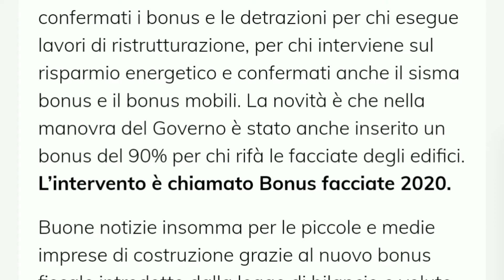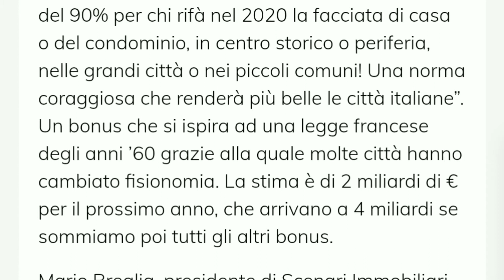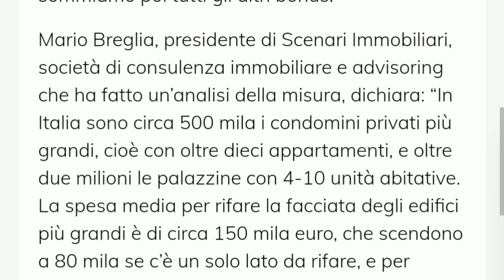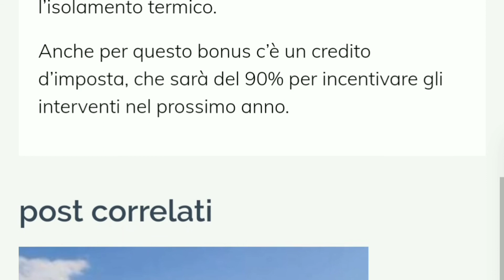Bonus facciate 2020: vantaggi del 90%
Arriva il Bonus facciate 2020. Sono stati confermati i bonus e le detrazioni per chi esegue lavori di ristrutturazione, per chi interviene sul risparmio energetico e confermati anche il sisma bonus e il bonus mobili. La novità è che nella manovra del Governo è stato anche inserito un bonus del 90% per chi rifà le facciate degli edifici. L’intervento è chiamato Bonus facciate 2020.

Buone notizie insomma per le piccole e medie imprese di costruzione grazie al nuovo bonus fiscale introdotto dalla legge di bilancio e voluto dal nuovo Ministro per i Beni e le Attività Culturali e per il Turismo, Dario Franceschini, che vuole rilanciare gli investimenti sul restauro ed il recupero delle facciate di palazzi, condomini ed edifici in genere. Il Bonus facciate 2020 prevede un credito fiscale del 90% da calcolare sulle spese sostenute.

Il ministro ha così commentato l’intervento su Twitter: “Con il bonusfacciate un credito fiscale del 90% per chi rifà nel 2020 la facciata di casa o del condominio, in centro storico o periferia, nelle grandi città o nei piccoli comuni! Una norma coraggiosa che renderà più belle le città italiane”. Un bonus che si ispira ad una legge francese degli anni ’60 grazie alla quale molte città hanno cambiato fisionomia. La stima è di 2 miliardi di € per il prossimo anno, che arrivano a 4 miliardi se sommiamo poi tutti gli altri bonus.

Mario Breglia, presidente di Scenari Immobiliari, società di consulenza immobiliare e advisoring che ha fatto un’analisi della misura, dichiara: “In Italia sono circa 500 mila i condomini privati più grandi, cioè con oltre dieci appartamenti, e oltre due milioni le palazzine con 4-10 unità abitative. La spesa media per rifare la facciata degli edifici più grandi è di circa 150 mila euro, che scendono a 80 mila se c’è un solo lato da rifare, e per quelle più piccole è di 30 mila euro. Se tutti decidessero di approfittare della nonna quest’anno, si avrebbe un giro d’ affari di 130 miliardi, di cui 75 miliardi derivanti dai palazzi più grandi e 60 dalle palazzine”. Chiaramente i numeri sono diversi, con 800 mila abitazioni che usufruiscono dei bonus ricostruzione, per un 3% del patrimonio residenziale che viene rinnovato e un giro d’affari di 40 miliardi. Molto spesso si uniscono più bonus, e potrebbe essere il caso del Bonus facciate 2020 con il bonus per l’isolamento termico.

Anche per questo bonus c’è un credito d’imposta, che sarà del 90% per incentivare gli interventi nel prossimo anno.